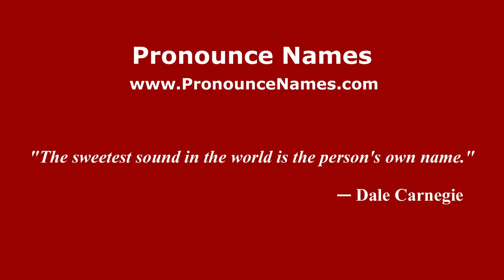How to pronounce Julio Arca (Spanish/Argentina) - PronounceNames.com